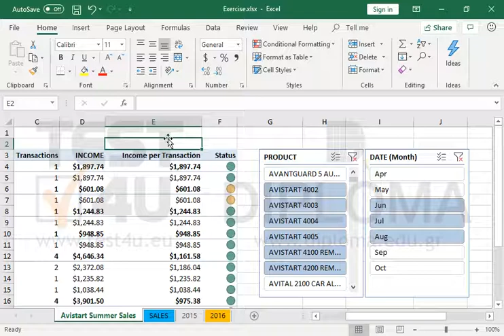In the cell G23 get a cube set of all the products from Table1 using the caption All Products....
In the cell G23 get a cube set of all the products from Table1 using the caption All Products. Then in the cell H23 calculate the total number of products.